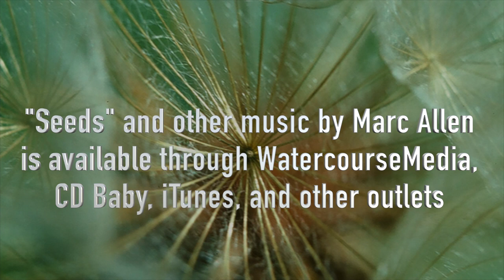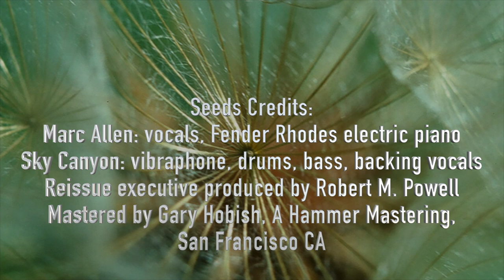Seeds: The Music of Marc Allen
Seeds
by Marc Allen & Sky Canyon
© Copyright - Watercourse Media / Watercourse Media (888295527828)
Spiritually-oriented/new age original vocal songs, with beautiful music tracks and provocative lyrics.